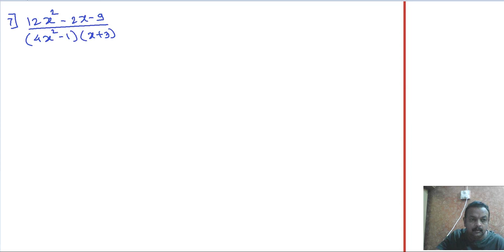std 12th lecture -21 (24-02-21) Indefinite In